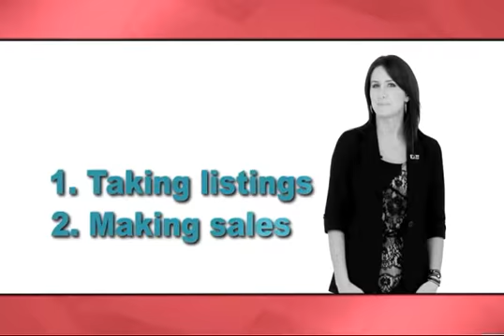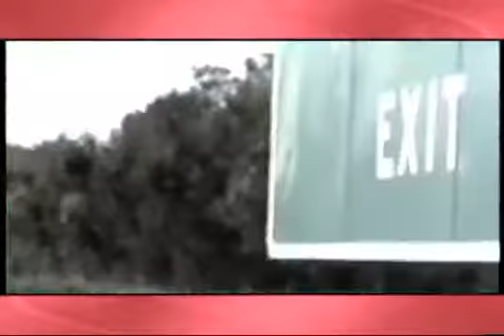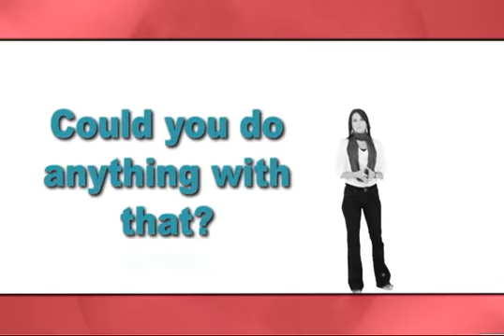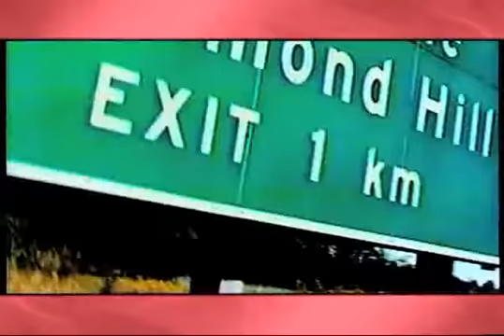Exit 10 001 524505 flv